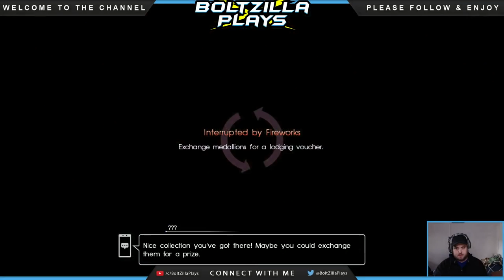Final Fantasy XV: Moogle Chocobo Carnival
Gameplay from FFXV Special Event, Moogle Chocobo Carnival. Visit a fully decorated Altissa for a limited time to race Chocobos, fish, play carnival games, view fireworks, gain unique rewards and more. Event ends February 20th.

6:50 Manual Photo Mode
8:34 Fishing Spot: Sonelio Plaza
14:40 Side Quest: The Brothers Kupomazov
15:52 Fishing Spot: Furgola Canal
21:10 Prize Counter
23:48 Chocobo Races
26:18 Moogle Dance
28:50 Side Quest: ODEKA ke Chocochicks
30:25 Runaway Chick #1
33:10 Runaway Chick #2
35:10 Runaway Chick #3
36:25 Runaway Chick #4
36:33 Cardboard Cutout Photo Op
39:12 Mini Game: All About Moogles
40:45 SQUARE ENIX Cafe
41:45 Ruanaway Chick #5
42:07 Side Quest: The Eldest Moogle
47:58 Runaway Chick #6
48:50 Kenny Crow
49:30 Runaway Chick #7
50:18 Childs Balloons
50:45 Side Quest: Decorate the Carnival! Part 1
56:40 Side Quest: Decorate the Carnival! Part 2
1:00:20 Runaway Chick #8
1:01:00 Runaway Chick #9
1:01:10 Side Quest: Decorate the Carnival! Part 3
1:03:45 Side Quest: The Second Moogle
1:06:05 Runaway Chick #10
1:06:45 Side Quest: The Fourth Moogle
1:08:20 Side Quest: The Youngest Moogle
1:13:16 Chocobo Pose
1:17:40 Side Quest: The Third Moogle
1:20:50 Mini Game: Waiting On Maagho
1:26:55 Fishing Spot: Gondola Marina
1:32:08 Runaway Chick #11
1:33:32 Runaway Chick #12
1:37:54 Side Quest: The Fifth Moogle
1:39:55 Mini Game: Galvianno Gallery
1:44:54 Mini Game: Whack-a-Cactuar
1:49:18 Side Quest: The Brothers Kupomazov Completion
1:51:04 Runaway Chick #13
1:53:50 Runaway Chick #14
2:13:24 Runaway Chick #15
2:13:51 Side Quest: ODEKA ke Chocochicks Completion
2:15:48 Main Quest: Interrupted By Fireworks
2:17:50 Main Quest: Choco-Mog-o-Rama